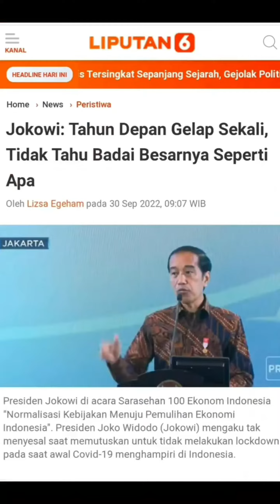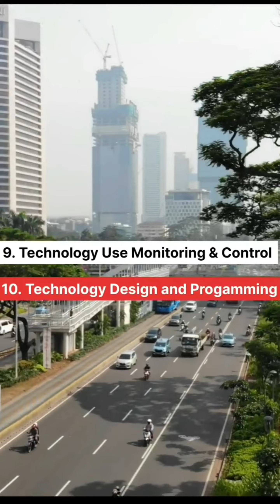Persiapan Menuju 2023 GELAP